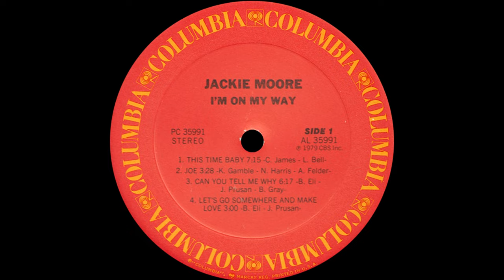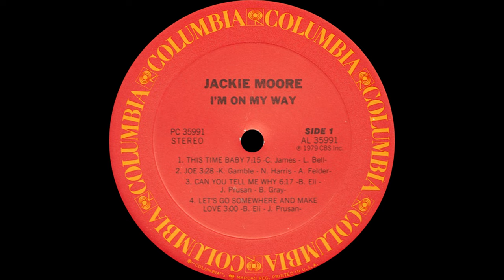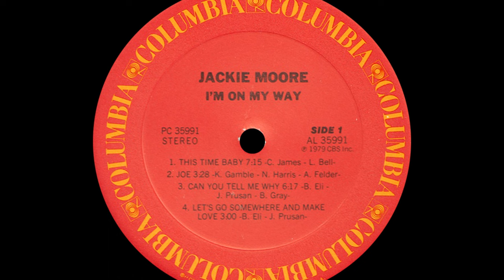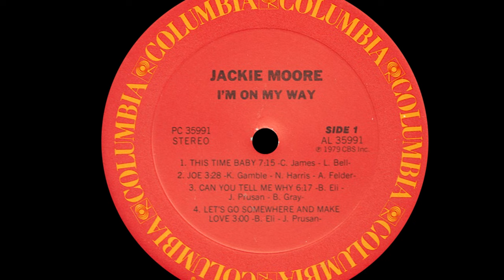Jackie Moore ~ This Time Baby 1979 Disco Purrfection Version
The disco club scene began influencing the pop charts with Love Unlimited Orchestra's "Love's Theme" and pushed the popularity of disco songs like "Rock The Boat" to the pinnacle of the pop charts. Shortly after the early spate of pop hits, the disco club culture and playlist began to diverge from the pop scene. Looking to distance itself from the AM radio formats, the clubs began to search out songs that drew dancers to the floor that were not on radio playlists. During disco fever which was late 1977 to the summer of 1979, there was a surprising overlap of songs played on pop radio, R&B stations and in discotheques. Among those songs were new disco releases by artists whose careers had cooled that revitalized them in the clubs. Jackie Moore was one of those artists. Born in 1946 Jacksonville, Florida she began recording for Shout Records in 1968 and then Wand records the following year before she got signed to Atlantic Records in 1970. That alliance gave her the biggest hit of her career with "Precious, Precious" a #12 R&B hit that peaked at #30 on the pop chart. She continued on placing the odd single on the R&B charts and in 1976 changed labels to Kayvette and released "Disco Body (Shake It To The East, Shake It To The West)" officially recording disco songs with a distinct southern fried soul sound. In late 1978, she signed with Columbia Records and Bobby Eli (Of MFSB and Sigma Studios fame) was assigned to produce her. He assembled the best studio musicians including brothers David and Wayne Lewis who were founding memebers of Atlantic Starr. Using the string/horn section from Don Renaldo & The Philadelphia Horns and Strings along with the "Sweethearts of Sigma", Barbara Ingram, Carla Benson & Evette Benton who were heard over many if not all of the Gamble & Huff songs. Also included in the background singers was Suzi Lane, who was to go on to her own fame with #1 disco hit "Harmony" produced by Giorgio Moroder in 1979. Eli remembered a song that Leroy Bell and Casey James had written called "This Time Baby" that the O'Jays and Eli had recorded for their 1978 LP, "So Full Of Love". Bell & James had a massive club and pop hit with "Livin' It Up (Friday Night)" in 1978. Eli produced the song as if a male would sing it so "This Time Baby" became a soulful, fiery disco song that featured a massively booming back beat, phat phat bass and a percussion crazy cowbell firestorm that got her a #1 disco hit in the summer of 1979.